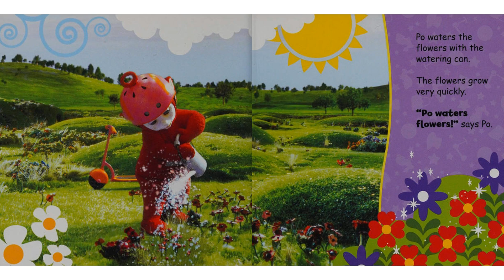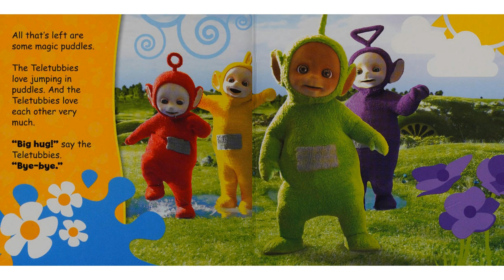Teletubbies - Magic Watering Can